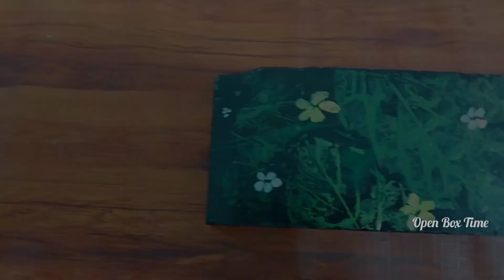Leaf impression painting tutorial easy for beginners | acrylic painting with leaf | malayalam